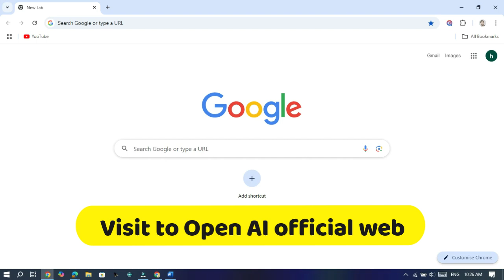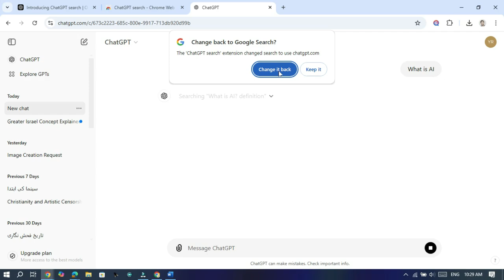How to Replace Google with OpenAI's New ChatGPT Search Engine | ChatGPT search engine download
Download Open AI official Chrome Extension
in this video you will learn How to Replace Google with OpenAI's New ChatGPT Search Engine